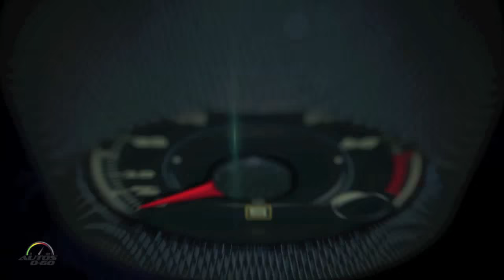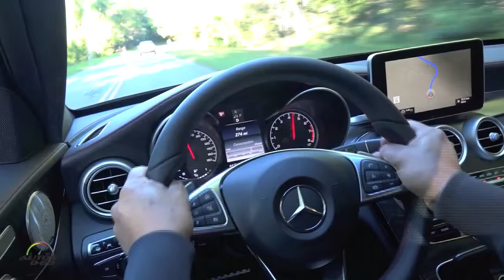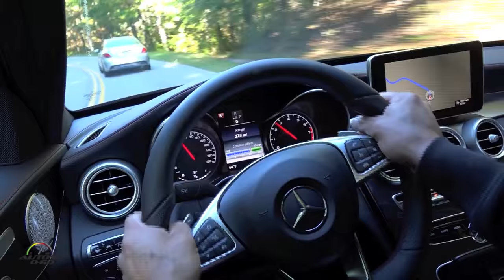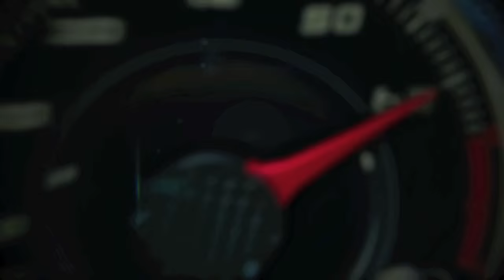2016 Mercedes-Benz C450 AMG Sedan Test Drive Español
Mercedes-Benz amplió la oferta de modelos de alto desempeño con el debut de los Mercedes-Benz C450 AMG 4MATIC 2016 y la Mercedes-Benz GLE 450 AMG 2017 de la serie AMG Sport, con su motor V6 win-turbo de 3.0 litros que genera 362 caballos de fuerza, tracción en las cuatro ruedas y la tecnología de suspensión de sus hermanos mayores de la división AMG.